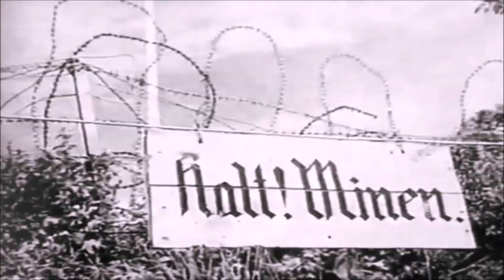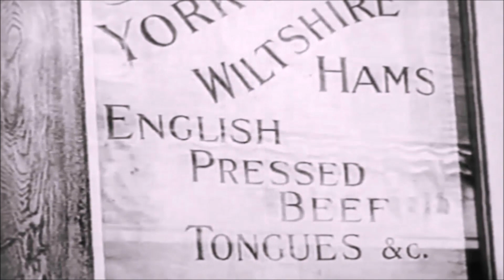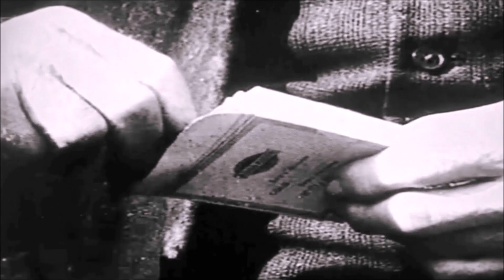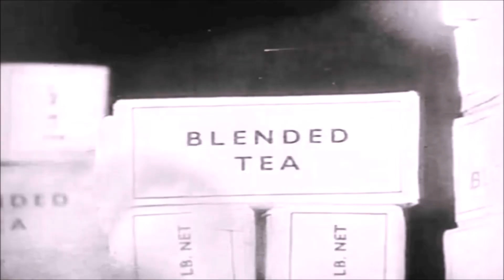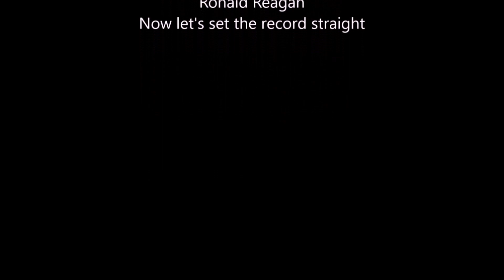Guernsey 1914-1945 Part 3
Guernsey 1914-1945 (Part 3) this is the Video of the libaration of Guernsey from the Germans 1945.